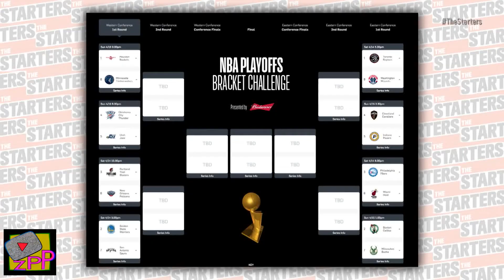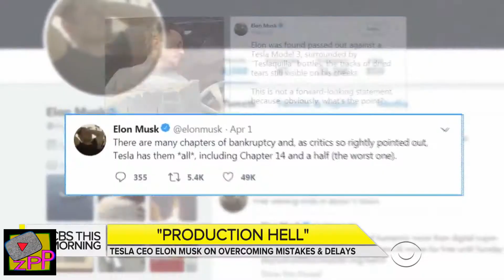Latest SHIT US - 16.04.18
56 Viedos 16.04.18:
1. The Weeknd - Call Out My Name (Official Video)
2. Adam Ruins Everything - The True Origins of Tulipmania | truTV
3. DISNEYLAND PROPOSAL?
4. [OFFICIAL VIDEO] Perfect - Pentatonix
5. Cats always find a way \ Разошлись
6. Game of Zones - Game of Zones - S5:E1: 'A Golden Summer'
7. My Drunk Kitchen: Matcha Do About Nuttin'!
8. Why black Americans are getting less sleep
9. Nicki Minaj - Chun-Li (Music Video)
10. Alisha Marie's Birthday Vlog!!
11. When Your School Degree Is Useless
12. NBA Playoffs Preview: The Starters
13. How to Stop Being a People Pleaser
14. Mom of Two Ali Wong Has Suffered Enough
15. OCEAN'S 8 - Official Main Trailer
16. Helping the Police Find a Gun Underwater to Solve a Criminal Case! (Metal Detecting Underwater)
17. John Krasinski Couldn't Believe Stephen King's Reaction to A Quiet Place
18. Yodeling Kid Mason Ramsey Performs at Coachella
19. Hands-On with VR OmniDirectional Treadmill!
20. Kali Uchis - Isolation ALBUM REVIEW
21. Carrie Underwood - "Cry Pretty" (Official Lyric Video)
22. Tesla CEO Elon Musk offers rare look inside Model 3 factory
23. Making A Giant Macaron: Behind Tasty
24. Florence + The Machine - Sky Full Of Song
25. Marc Spelmann gets the first Golden Buzzer of 2018 | Auditions Week 1 | Britain’s Got Talent 2018
26. Incredibles 2 Official Trailer
27. Fortnite Rocket Slammer Pt. 1
28. Benches clear twice between Yankees, Red Sox
29. Garry Frank's Weather Rant - 4/10/18
30. My Mom Buys My Outfits!
31. Shia LaBeouf Has a Poop-Eating Puppy
32. Why It's Almost Impossible to Throw a 110 MPH Fastball | WIRED
33. I Tried Making Kinetic Sand!
34. Marvel Studios' Avengers: Infinity War -- "Family" Featurette
35. Melting Every Lipstick From Sephora Together
36. Binging with Babish: National Grilled Cheese Day + VidCon Announcement
37. Tinashe ft. Offset: No Drama
38. Rousey makes "Rowdy" Power Rankings debut: WWE Power Rankings, April 15, 2018
39. Victoria Beckham Says Yes to a Spice Girls Carpool Karaoke
40. Mirror-Polished Japanese Foil Ball Challenge Crushed in a Hydraulic Press-What's Inside?
41. Cake Decorator Vs. Artist: Mini Cakes
42. BREAKUP ADVICE WITH MY EX!
43. What causes headaches? - Dan Kwartler
44. John Krasinski Breaks Down A Quiet Place's Lantern Scene | Notes on a Scene | Vanity Fair
45. Milk Is Just Filtered Blood
46. Jordan Schlansky Lectures Conan About Coffee In Naples  - CONAN on TBS
47. Jason Derulo - Colors (Official Music Video) The Coca-Cola Anthem for the 2018 World Cup
48. Is McDonald's Garlic White Cheddar Burger Really That Bad?
49. Trump: US, France and UK launch strikes on Syria
50. We Got Coachella Makeovers
51. ZAYN - Let Me (Official Video)
52. Joshua Jackson Owes His Career To Jon Stewart
53. Bebe Rexha - 2 Souls on Fire (feat. Quavo) [Lyric Video]
54. Homeless Cats
55. Steve Kerr reminisces with Scottie Pippen about their Bulls playoff runs | The Jump | ESPN
56. Nicki Minaj: On Cardi B, Migos & 'MotorSport' | Beats 1 | Apple Music